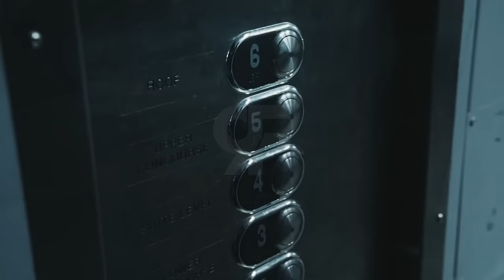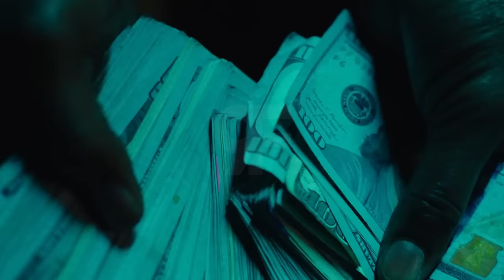Drake - Godzilla ft. Lil Wayne, Rick Ross & Meek Mill (Music Video)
Drake - Godzilla ft. Lil Wayne, Rick Ross & Meek Mill (Official Video) 2024

Directed by Cole Bennett

Recommended:
Drake - OTW ft. Lil Wayne, Nicki Minaj, Tyga & Rick Ross (Music Video)
Drake - Godzilla ft. Lil Wayne & Rick Ross (Music Video)
Drake - Big ft. Tyga, Wiz Khalifa & 24hrs (Music Video
Drake - Laugh Now Cry Later (Official Music Video) ft. Lil Durk
Future - Life Is Good (Official Music Video) ft. Drake
Drake - Rich Baby Daddy (Audio) ft. Sexyy Red, SZA
Drake - First Person Shooter ft. J. Cole
Drake - Jimmy Cooks ft. 21 Savage
Drake - You Broke My Heart